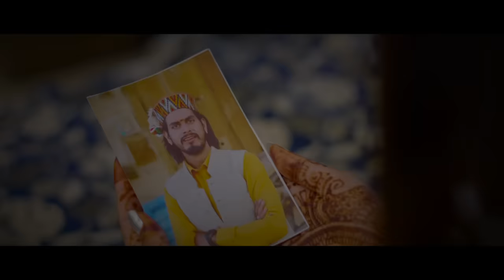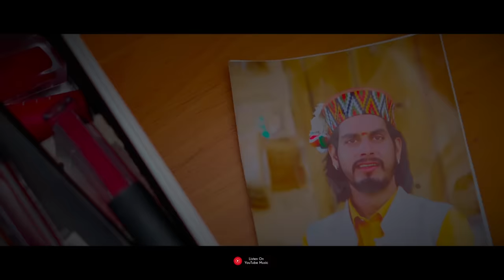Surmedaani Ri Dabbi ll Ajay Bharmouri ll Feat Tania Verma ll Pankaj Bhardwaj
नमस्कार दोस्तों
एक बार फिर  आपके लिए लेकर आया नया गाना ''सुरमेंदानी  री डब्बी'' जिसको लिखा है डॉ. सुशांत ठाकुर जी ने और इसका संगीत दिया सुरेंद्र नेगी जी ने।
दोस्तों उम्मीद करता हूं की आपको मेरा ये गाना अच्छा लगेगा और जितना प्यार आप सभी मेरे बाकी गानों को दिया उतना ही प्यार इस गाने को भी देंगे।
जै शिवा 🙏
जै इंद्रु नाग राज 🙏

►Song : Surmedaani Ri Dabbi
►Singer : Ajay Bharmouri
►Lyrics : Dr Sushant Thakur
►Feat :Tania Verma

►Recorded At : SMG Studio Shogi, Shimla

►A Film By Pankaj Bhardwaj
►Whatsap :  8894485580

►Special Thanks : Adish Sood, Rama hardware Store & Khushwant Thakur, Bhajan & Wife ,Tanu, Vishal, Deepu and Vinod

►Produced By Team Ajay Bharmouri

For More Hits And New Updates
Please Don't Forget To Press Bell Icon

Regards -
Ajay Bharmouri
Call / Whatsapp